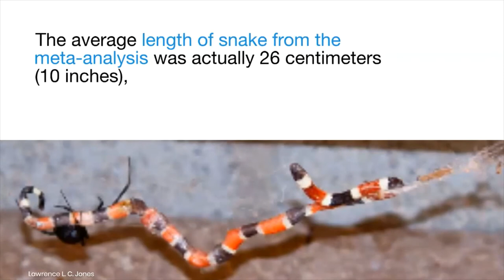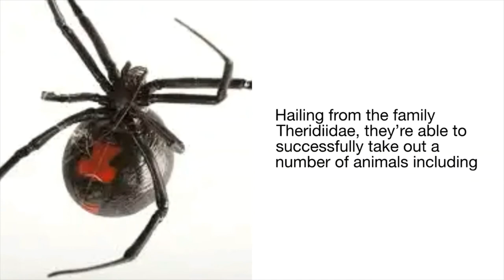Can Spiders Eat a Snakes?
Black widow spiders were among the most successful at snake killing, being the perpetrators in around half of the cases uncovered in the meta-analysis. Hailing from the family Theridiidae, they’re able to successfully take out a number of animals including reptiles, amphibians, small mammals, and birds thanks to a toxin in their potent venom that has adapted to specifically target vertebrates. A similarly targeted toxin has been found to be part of the male Sydney funnel-web’s deadly venom, which is even dangerous to humans.

IMAGE CREDIT:
Lawrence L. C. Jones
Matias Martinez
Julia Safer